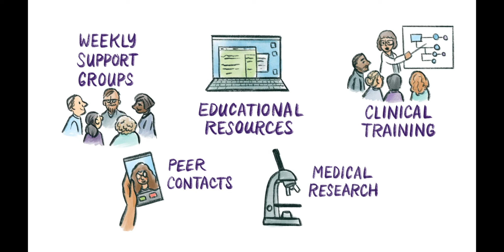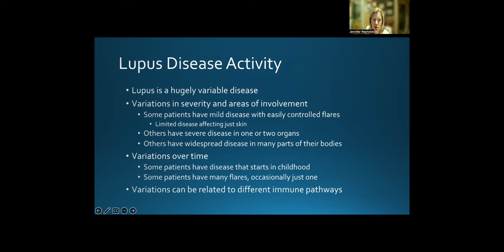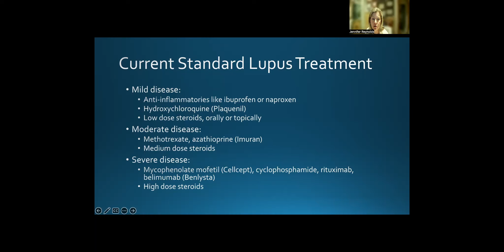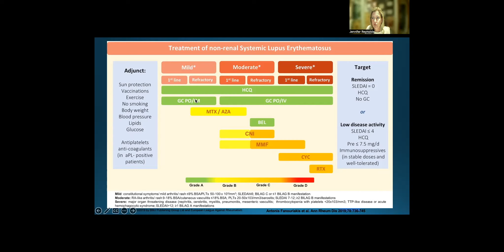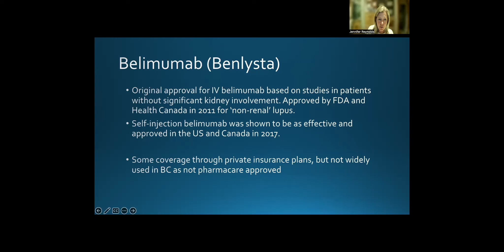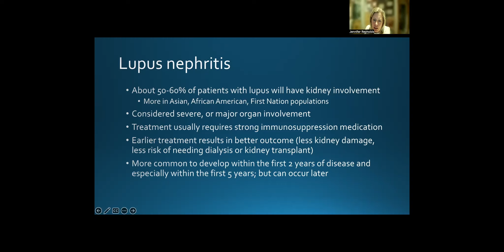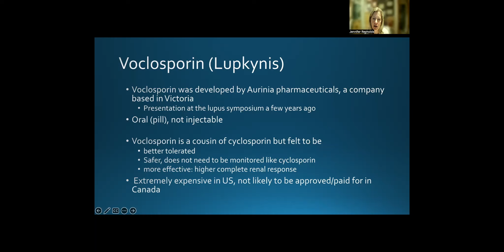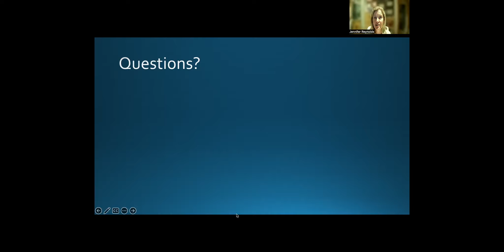BC Lupus Society Symposium 2023: Dr. Jennifer Reynolds on Treatments for SLE